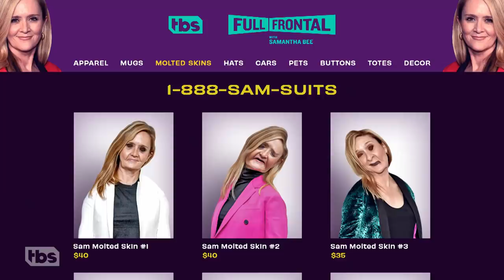Rage Against the 2022 GOP Midterm Machine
We were this week old when we learned just how far Trump was willing to go to overturn the 2020 election (using the military to seize voting machines?) and just how desperate the GOP is to look the other way in the name of democracy. LOL. JK. In order to win the 2022 midterms. This is a digital exclusive.

SamBee.com